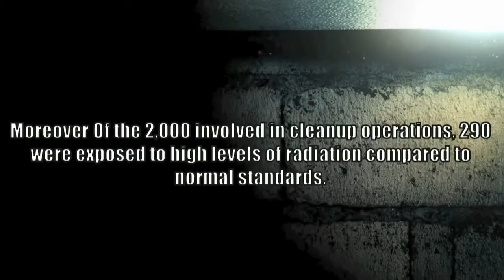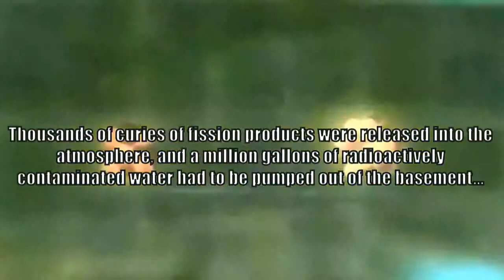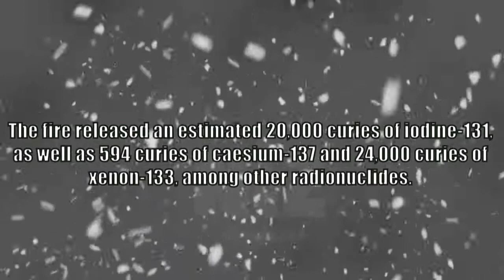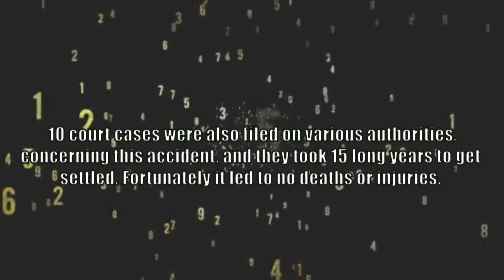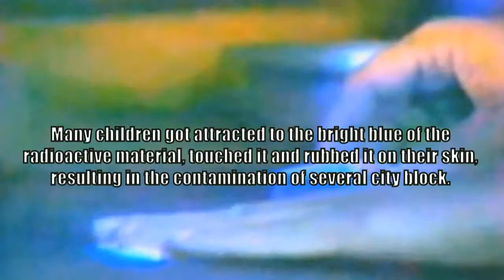5 worst nuclear disasters in history compilation